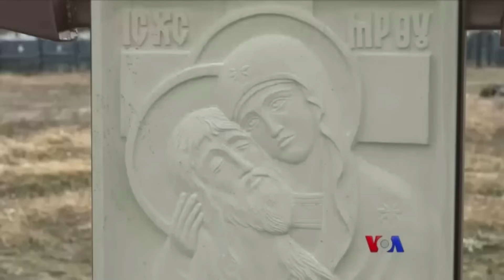ယူကရိန်း Bucha မြို့ လွတ်မြောက်မှု နှစ်ပတ်လည်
ယူကရိန်းနိုင်ငံ Kyiv မြို့တော် ‌ဆင်ခြေဖုန်းအရပ်က Bucha မြို့လေးဟာ ရုရှားလက်အောက်က လွတ်မြောက်ခဲ့တာ ၁ နှစ်ပြည့်ပါပြီ။ ဒီမြို့မှာ ရုရှားတွေ က ကလေး ၃၈ ယောက်အပါအဝင် အရပ်သား ၁၃၇၄ ယောက်ကို သတ်ပစ်ခဲ့ပြီးအဆောက်အအုံအပျက်အစီး အမြောက်အမြားကိုလည်း ဒီနေ့ အထိ တွေ့နိုင်ပါတယ်။ ကိုငြိမ်းချမ်းက တင်ဆက်ပေးပါ့မယ်။